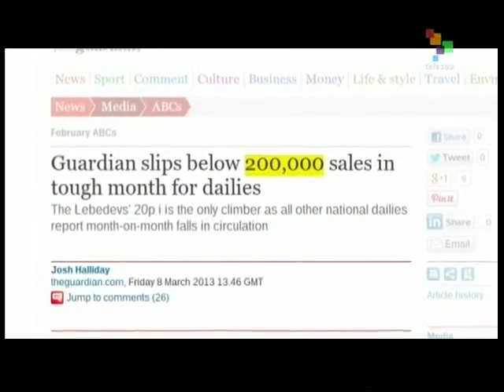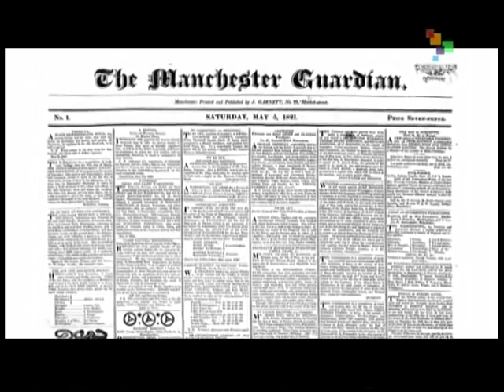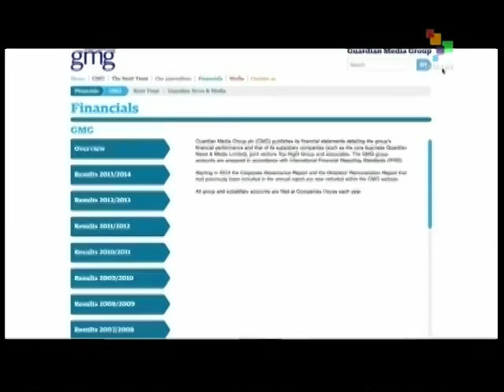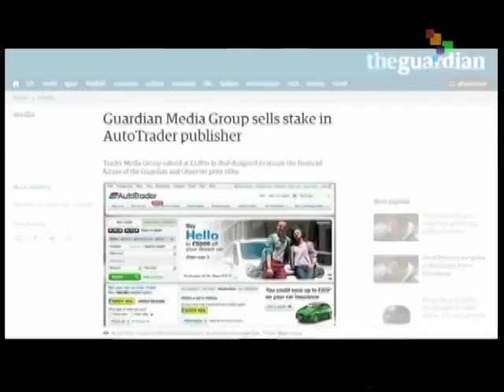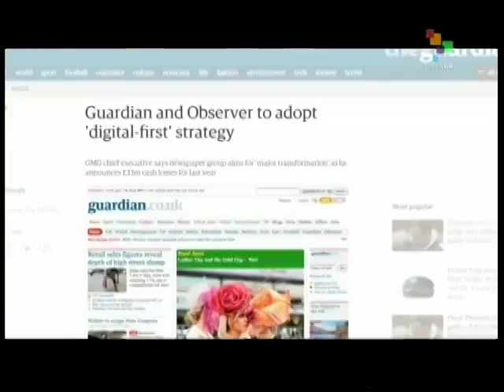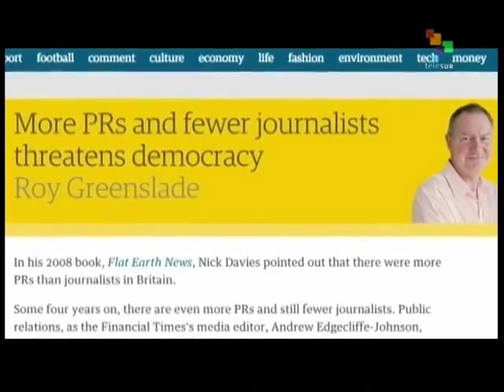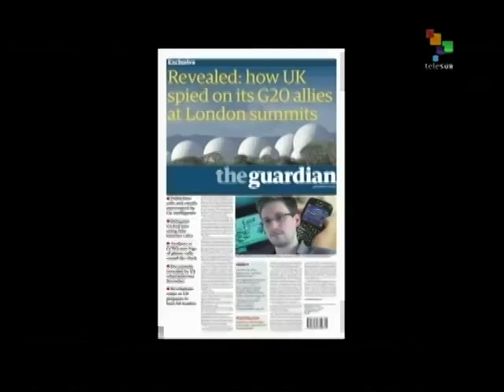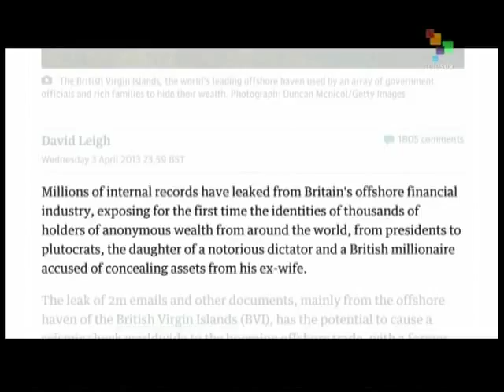Ep. 9 The Guardian | Media Review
This week's program discusses the British newspaper The Guardian. A key part of the British liberal establishment, The Guardian has championed a progressive and humanistic agenda and upheld left-wing values both in its international as well as domestic coverage. Over the past period reports have emerged that the paper was in dire financial straits and losing readers. Yet now this situation doesn't seem so bleak. Christopher Hird reports. teleSUR